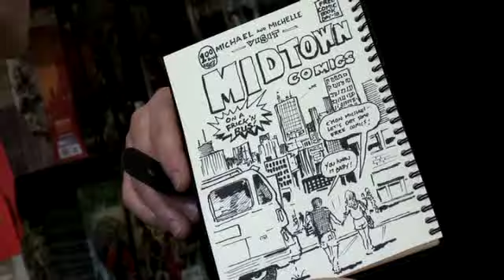Free Comic Book Day - Overview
What is Free Comic Book Day? Free Comic Book Day is a single day - the first Saturday in May each year - when participating comic book shops across North America and around the world give away comic books absolutely FREE* to anyone who comes into their stores.